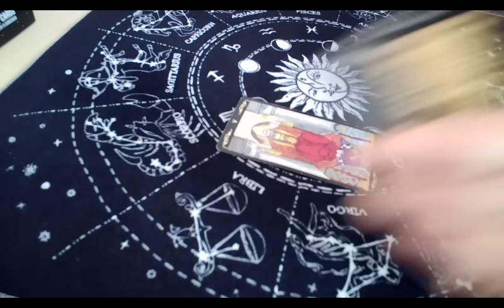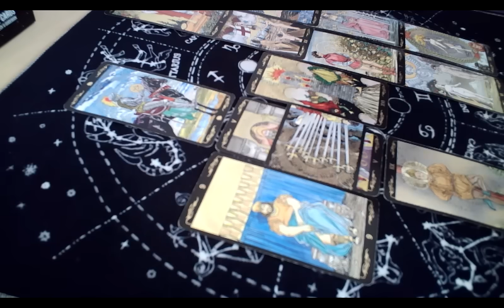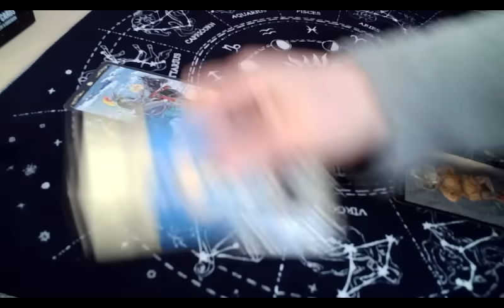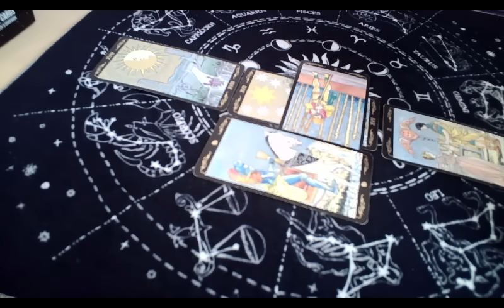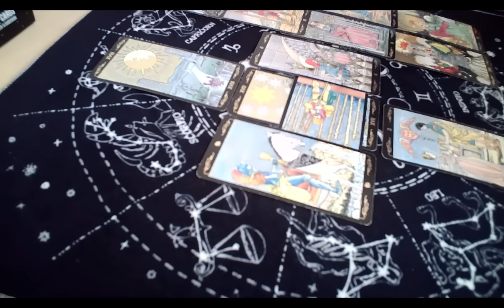신평 변호사 정체 (All rights reserved, 저작권 침해시 고발)